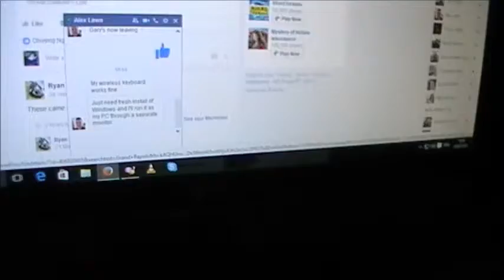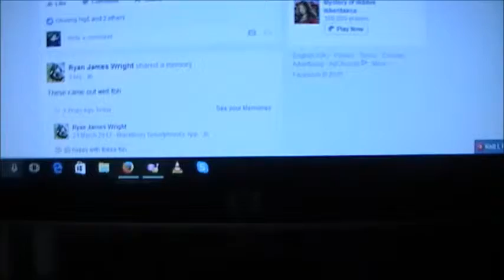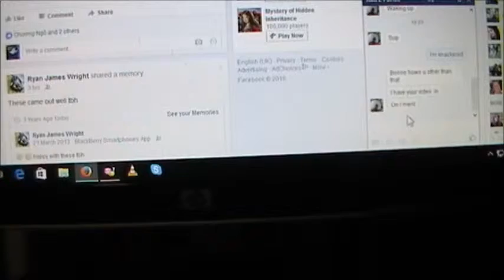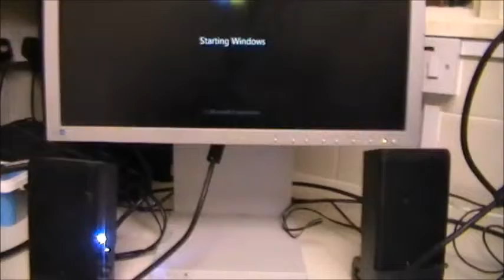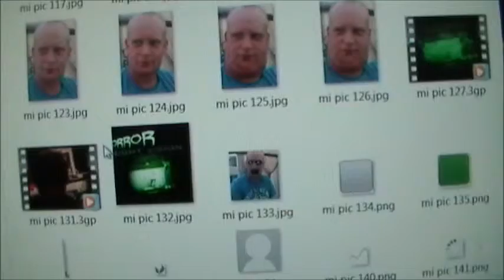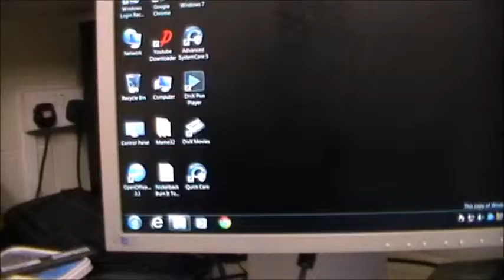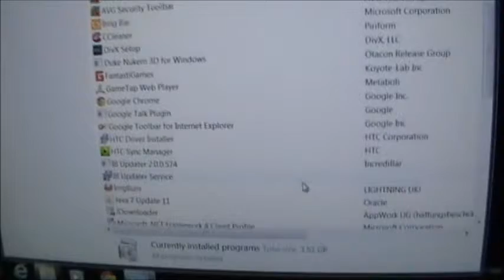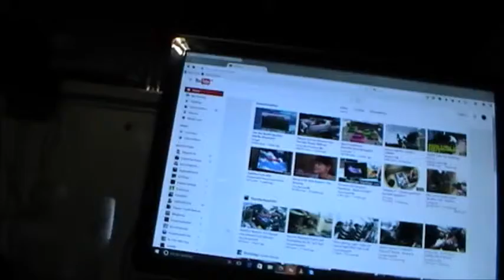Been to get the rest of my stuff from friends ol place.